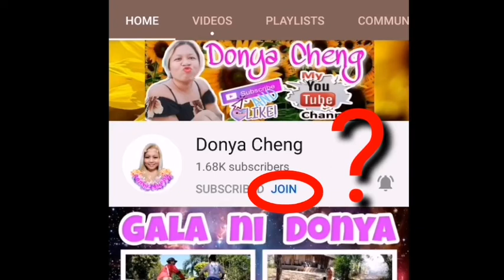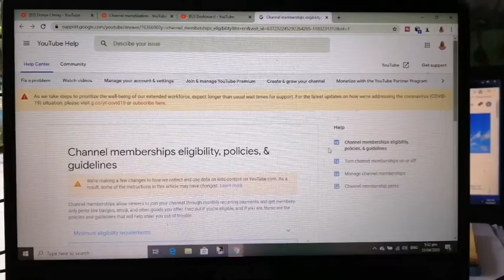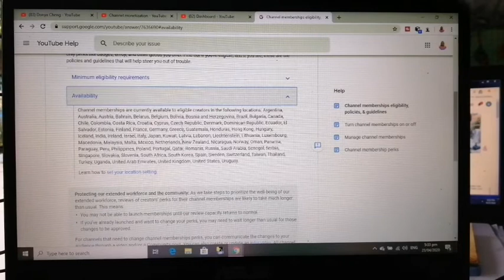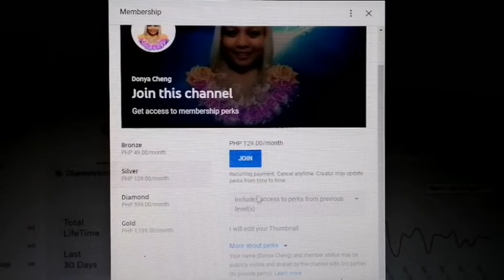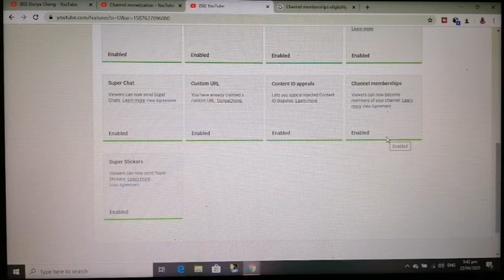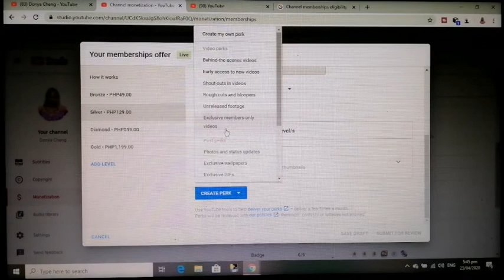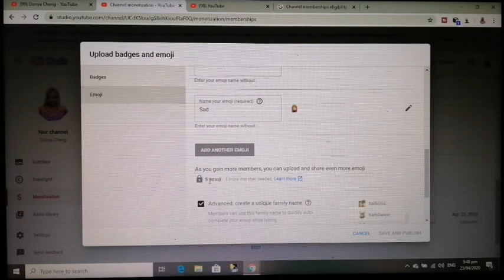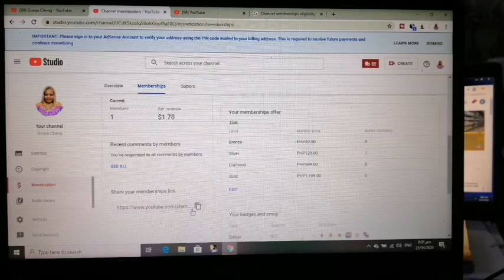How to Unlock & Set-Up Channel Membership on Youtube | Channel Membership Enable | JOIN BUTTON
how to enable channel membership tamil,
how to enable channel membership on youtube,
how to enable channel memberships
how to enable channel membership,
channel memberships enable
channel memberships,
channel memberships eligible,
channel memberships youtube,
channel memberships enable,
channel memberships eligibility policies & guidelines,
channel memberships youtube hindi,
channel membership youtube,
channel membership eligibility,
channel membership emma chamberlain,
youtube channel membership tutorial,
youtube channel membership benefits,
emma chamberlain channel membership,
youtube channel membership eligibility,
emma emma channel membership,
youtube channel membership for free,
gaming channel membership,
youtube channel membership hindi,
youtube join channel membership,
mgtv membership channel,
maryam masud channel membership,
what is channel membership on youtube,
youtube channel membership requirements,
youtube channel membership tamil,
youtube channel membership in telugu,
how to channel membership,
youtube channel membership kya hai
join button youtube,
join button on youtube not showing up,
join button on youtube mobile,
join button kya hai,
join button kab milta hai,
join button on youtube tamil,
join button on youtube telugu,
join button se kya hota hai,
youtube join button benefits,
youtube join button bangla,
how to join button to battery,
roadtriptv join button content,
youtube channel join button,
gaming channel join button,
gd colon join button,
get join button eligibility,
youtube join button enable,
join button kaise enable kare,
youtube join button hindi,
how to join button in youtube,
youtube join button kya hai,
how to join button to motor,
how to join button,
join button in youtube,
join button in youtube tamil,
join button in youtube channel,
youtube membership join button,
patty mayo join button,
how to get join button on youtube in tamil,
how to get join button on youtube gaming channel,
how to get join button on youtube telugu,
how to get a join button on your youtube channel,
how to get the join button on your channel,